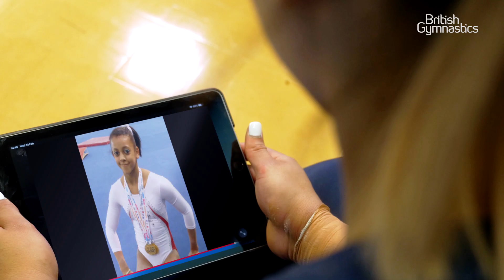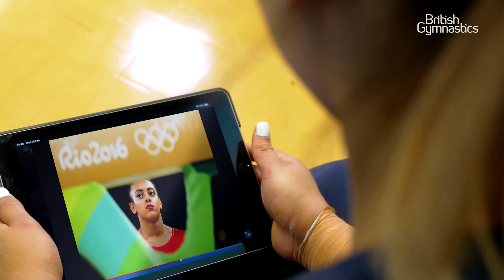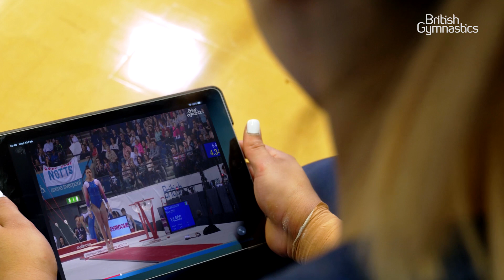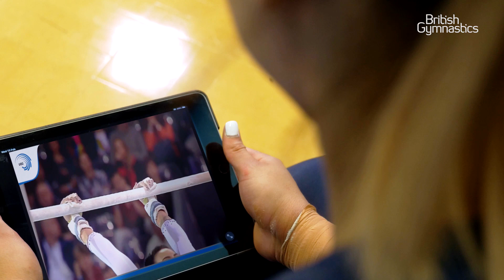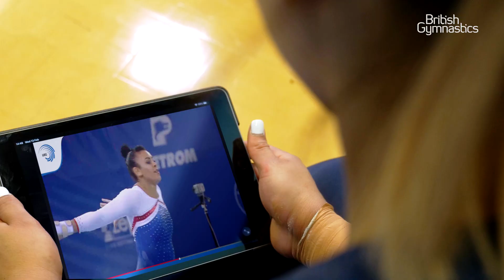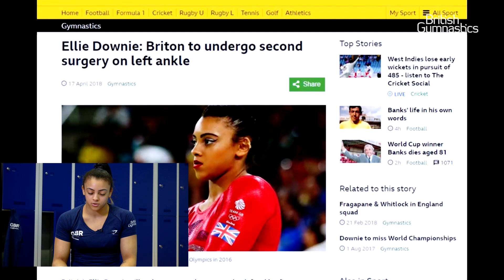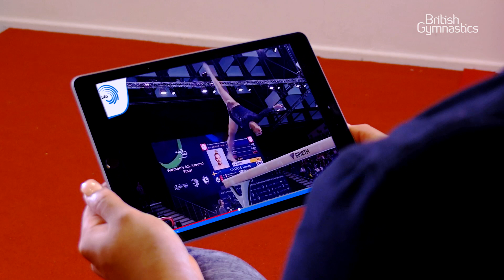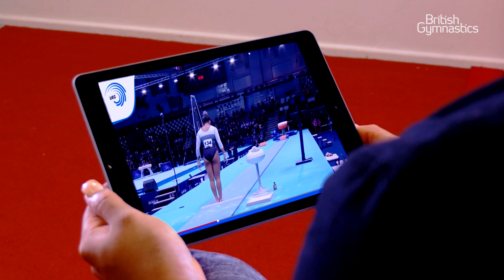Ellie Downie's gymnastics scrapbook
2017 European all-around champion and British artistic star, Ellie Downie talks us through her gymnastics scrapbook.

Relive all of Ellie's ups and downs, as she goes through her earliest memories on the gymnastics floor, right through to becoming British champion for a second time in 2019.